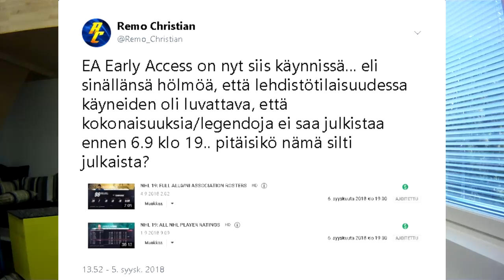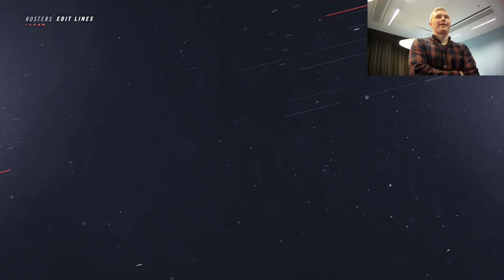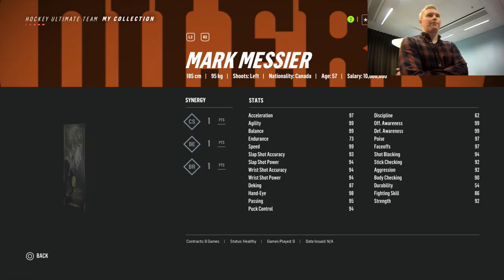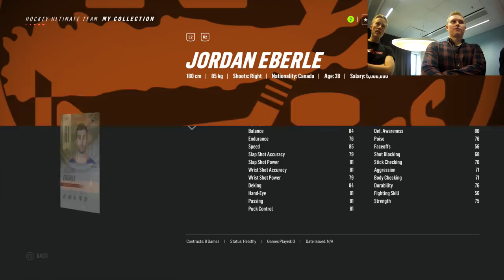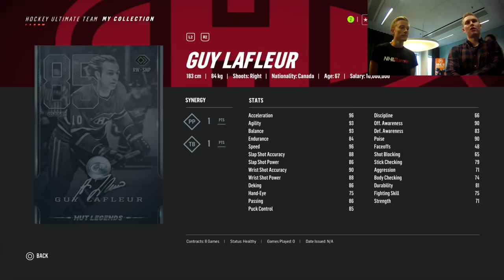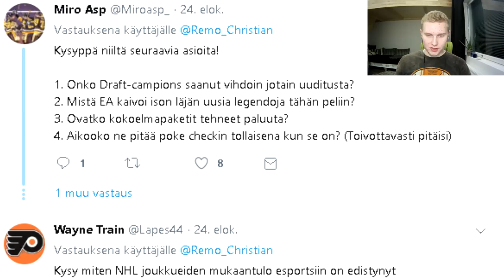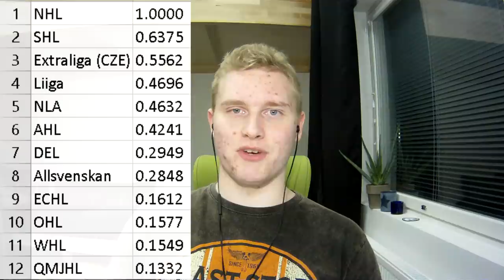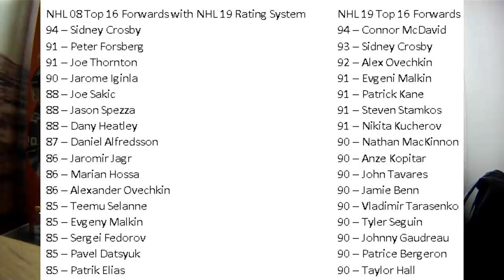NHL 19 Lehdistötilaisuuden Tapahtumia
Kerron videolla tämän vuoden lehdistötilaisuuden tapahtumista omasta näkökulmastani. Kuvamateriaali on puoliksi livenä paikan päältä ja puoliksi vlogina toteutettua tarkennusta ja reagointia tapahtumiin itse toimistolla. Tarinan varrella esiintymisen tekee useita asiayhdeydestä tunnettuja henkilöitä.

En halunnut laittaa videolle taustamusiikkia, koska toimistolla kuvatun materiaalin ääniraita on valmiiksi ajoittain jo riittävän epäselvä, joten suosittelen teille laitettavaksi jokin soittolista taustalle, jos katsotte koneella videota.